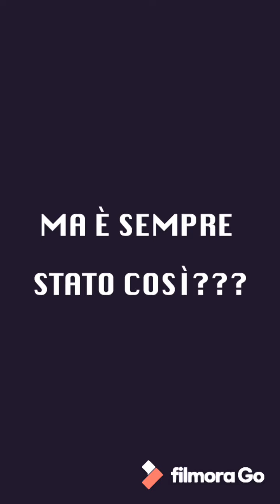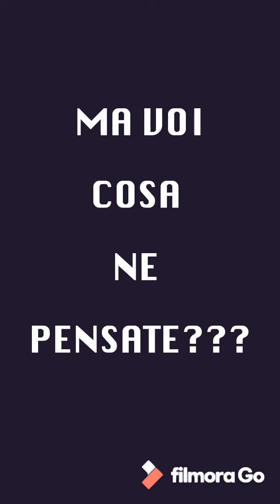Fede Music Buds #7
Il grande dilemma della scelta tra sport e musica...e l'Air Squat ;)
Buona visione!

Seguiteci sulle nostre pagine Social! :)